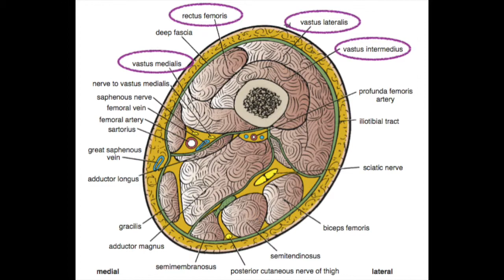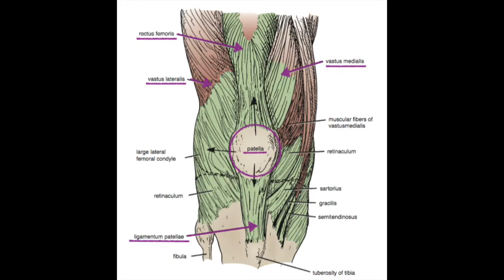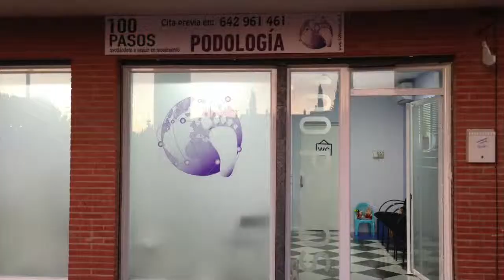CUADRICEPS: elasticidad mediante ejercicios excéntricos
Si en 100 Pasos te hemos prescrito ejercicios excéntricos para el músculo Cuadriceps y su tendón, observa este video-tutorial con atención. En él te enseñamos cómo se hacen los ejercicios y las pautas que debes seguir. Si tienes alguna limitación que te impida hacer los que mostramos en el video, ponte en contacto con nosotros que adaptaremos esos ejercicios a tu condición. y @100pasos